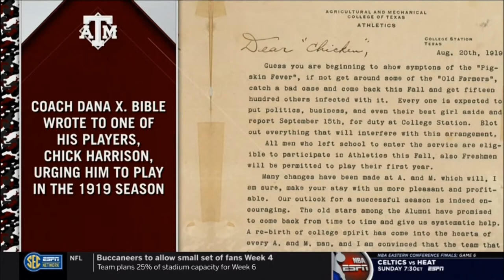2020 Vanderbilt @ Texas A&M One Hour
It's opening night in the SEC as the 12th Man has turned in restricted numbers for the matchup between the Vanderbilt Commodores and the Texas A&M Aggies.  Vanderbilt comes hoping to improve on last year's sub 500 season with an attacking defense and a true freshman quarterback while the Aggies look to amplify QB Kellen Mond's experience with some new playmakers looking to breakout.  SEC Football is back so sit back, relax, and enjoy this cross division matchup from Kyle Field.